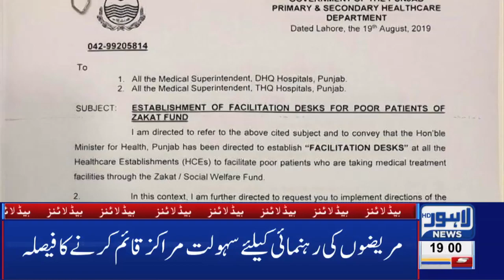General Qamar Javed Bajwa Gets 3-year Extension | 07 PM Headlines | 19 August 2019 | Lahore News HD